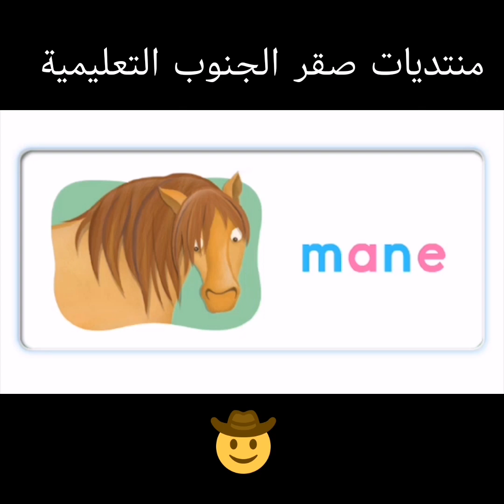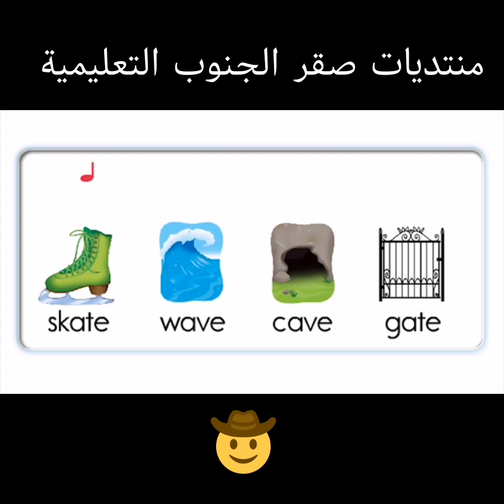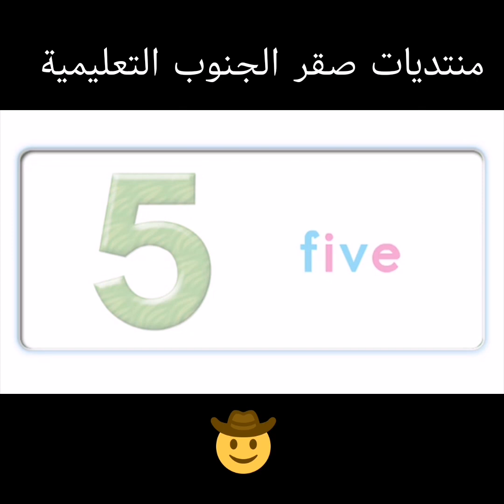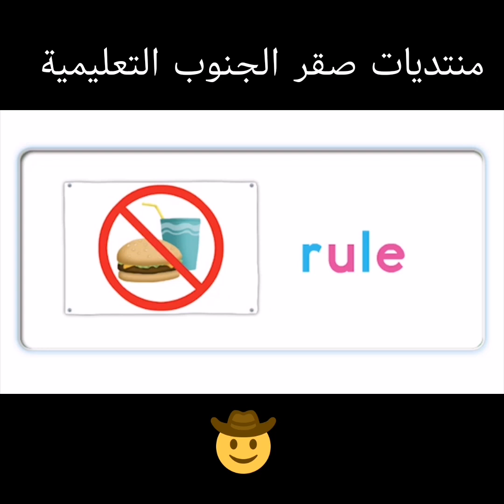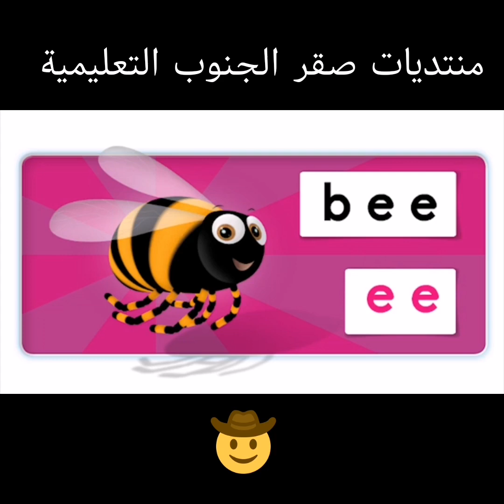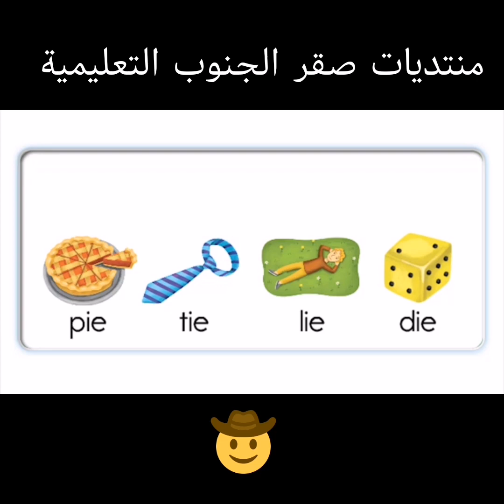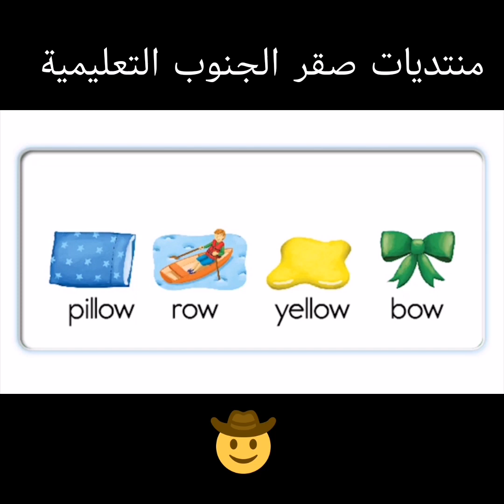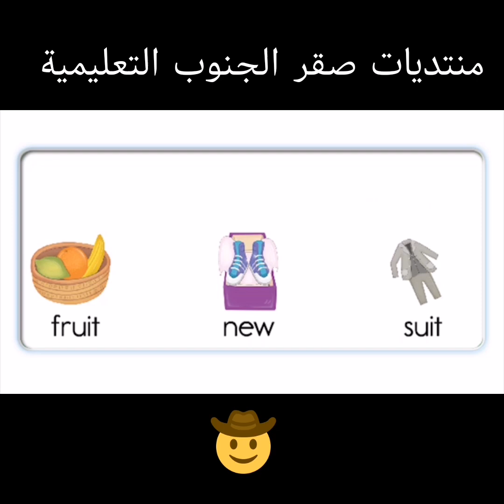Oxford Phonics World 3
كتاب الطالب + كتاب التمارين + الفيديوهات كورس أكسفورد فونكس Oxford Phonics World 3